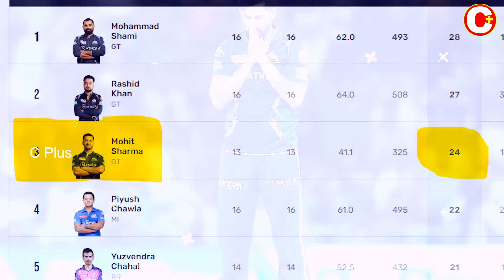ಪರ್ಪಲ್‌ ಕ್ಯಾಪ್‌ ಪಡೆದವನಿಗೆ ನೆಟ್‌ ಬೌಲಿಂಗ್‌ ಮಾಡೋ ಗತಿ ಬಂತು..! ಈ ಮೋಹಿತ್‌ ಶರ್ಮಾ ಯಾರು ಗೊತ್ತಾ..?